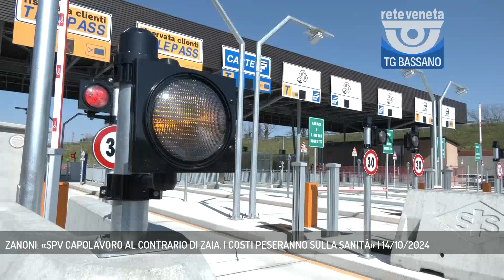ZANONI: «SPV CAPOLAVORO AL CONTRARIO DI ZAIA. I COSTI PESERANNO SULLA SANITÀ» | 14/10/2024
TG Bassano del Grappa 14/10/2024 - VENEZIA - «I debiti della Superstrada Pedemontana incideranno sui servizi della sanità». Lo dice il consigliere regionale del PD Andrea Zanoni in vista del dibattito a Palazzo Ferro Fini sul bilancio.  || 110 milioni di euro in tre anni. A tanto ammonta il peso della Superstrada Pedemontana Veneta sul bilancio della Regione, un bilancio, secondo il consigliere del PD Andrea Zanoni, da lacrime e sangue. Secondo Zanoni, gli attuali flussi di traffico e le entrate derivate dai pedaggi sono molto inferiori a quelle che la Regione intende realizzare nei prossimi tre anni.Per trentanove anni dalle tasche della Regione, quindi dei veneti, uscirà un canone medio di trecento milioni di euro l'anno a favore del privato che ha in concessione la Superstrada. La previsione di incasso dei pedaggi è di circa 120 milioni l'anno. L'impatto sarà dunque sulla principale voce del bilancio regionale, ovvero la sanità. Zanoni contesta la scelta fatta da Zaia per la gestione finanziaria dell'opera, che definsice "capolavoro al contrario" - Intervistati ANDREA ZANONI (Consigliere regionale) (Servizio di Mirco Cavallin) - Segui Rete Veneta anche sul digitale terrestre! Visita il sito